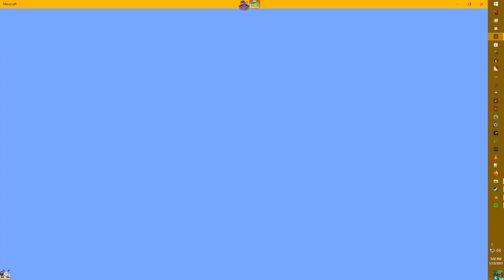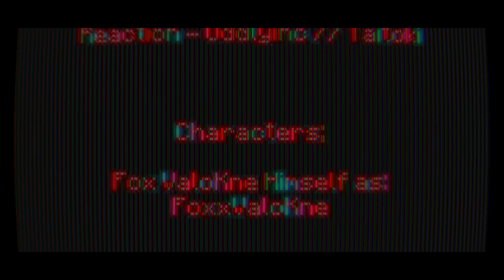Windows 10 Games SP; Minecraft Weekend 289 Day 2022 - Night 2022 | -)Year 6)- | V1.19.51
-=-=-= *Front-Note; =-=-=-

[]p (oo).] -[ Weekend CC-VIII-IX [289] in mah -)Extended x6)-
365-ish day Minecraft Venture teh nowhere ]

-[ None used ]

-=-=-= Artwork; =-=-=-

-[ MC10 BTU - Ep.2021, or Day 2021 Night 2021 ]
-[ MC10 BTU - Ep.2020, or Day 2020 Night 2020 ]
-[ MC10 BTU - Ep.2019, or Day 2019 Night 2019 ]
-[ MC10 BTU - Ep.2018, or Day 2018 Night 2018 ]